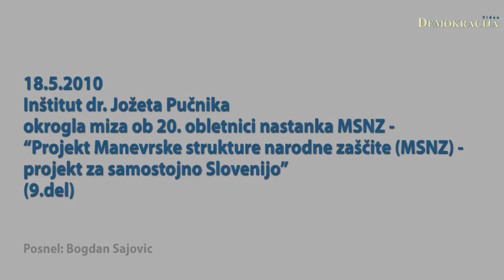Inštitut dr. Jožeta Pučnika okrogla miza 20. obletnica nastanka MSNZ (9.del)